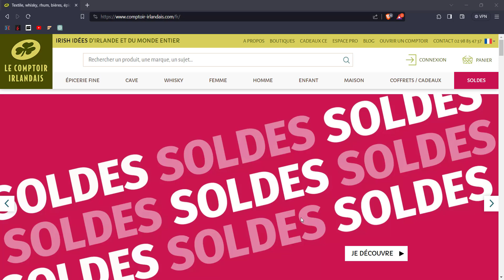Le Comptoir Irlandais - Ouvrir un Compte